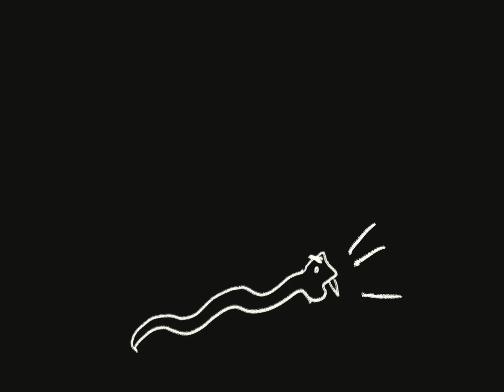This was funny till I realised they had 2 heads (TDP-tober: prompt soulfang serpents)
So I mess up for the prompt soulfang serpent but I have no energy to change it so enjoy

Apps used:
IArtbook
CapCut

Audio:
From kipo and the wonderbeast